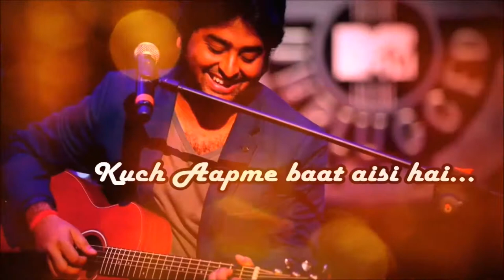GBWA 20180703222542 Watsapp Status